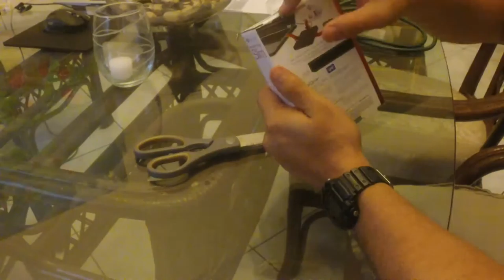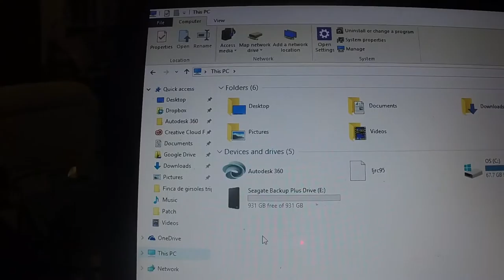Seagate 1TB HDD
1TB HDD

USB 3.0